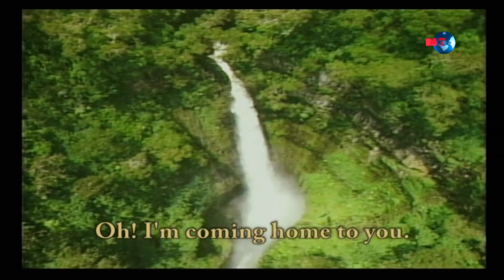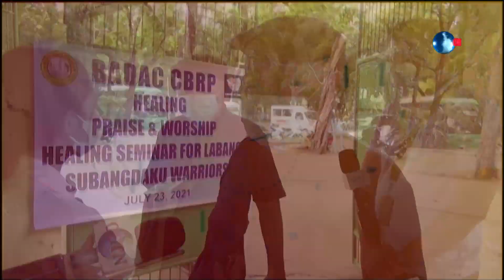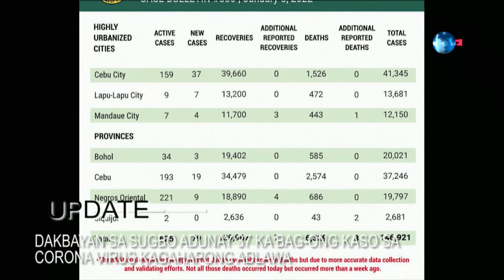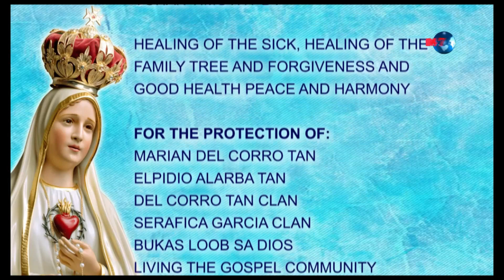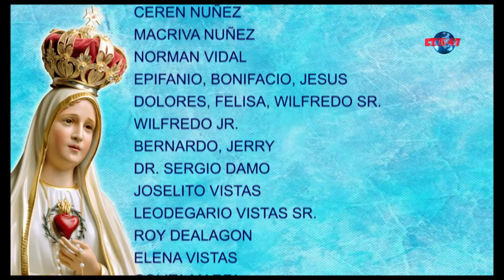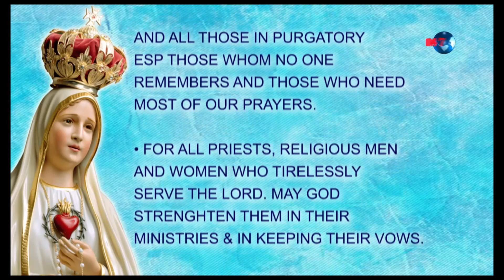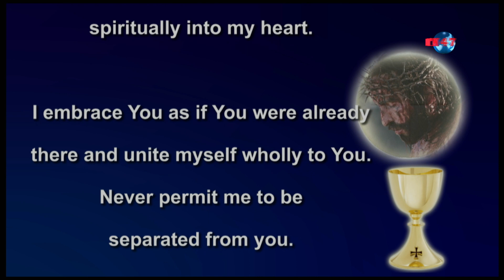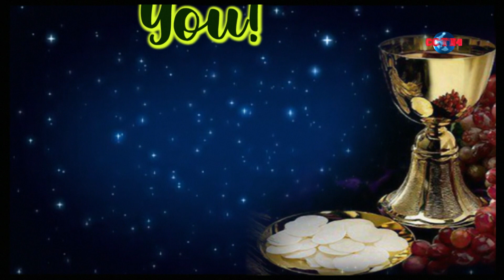Balita sa Alas Dose and Daily Mass | January 7, 2022